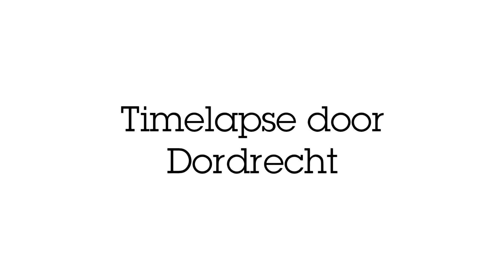Timelapse door Dordrecht ❤️ 31 Maart 2020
Hoi! Leuk dat je kijkt naar deze video of livestream.

31 Maart.. een mooie dag dus we zijn even op pad geweest door het Centrum van Dordrecht.
Te zien:
•(Bus)Station van
•Sarisgang richting Statenplein
•Statenplein
•Scheffersplein a la horecaplein
•Stadhuis van Dordrecht
•Voorstraat thv de Grote Kerk (Dordtse Dom)
•Engelenburgerbrug (wordt op dit moment gerenoveerd)
•Wolwevershaven & Kuipershaven vanaf het Vlak
•Groothoofd
•Merwekade bij Waterbus
•Energieplein bij het Energiehuis, Bioscoop Kinepolis.
•Vriesebrug bij meerkoetnest
•Noordendijk richting Molen
•Schouwburg Kunstmin
•Spuiboulevard - Johan de Wittstraat
•Pelserbrug richting de Grote Kerk (23 maart 2020)

Gefilmd met de DJI OSMO 2 (djiosmo)

Beelden downloaden en opnieuw uploaden? Niet zonder toestemming..
Youtube-link delen? Dat mag natuurlijk altijd..

Donatie doen? Klik dan op